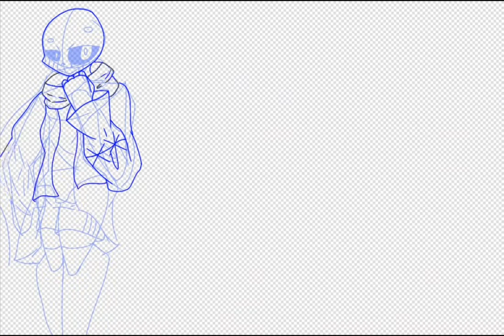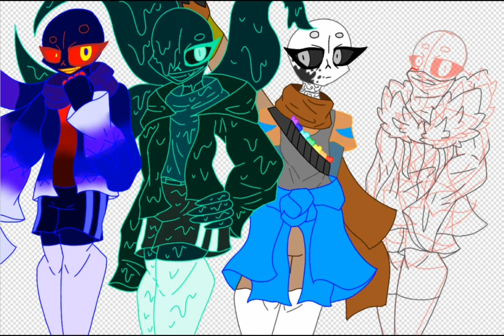undertale AU Sanses speedpaint.......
Im part of the furry community, the undertale community, the art community, and the gacha community. these are most of the community's I'm in. or more the community's I'm most active in. lol
I hope u beautiful ppl have a lovely rest of your night/day

my starmaker.

Fill my invitation code K9HIC to pick me! Your vote can take me to StarMaker Top BillBoard!

my new discord server that you can join.

if you want you can like this video subscribe to this channel with post notifications on. and u can share with friends and family or if ur the type of person you can share this with random strangers on the streets.

characters.

Nightmare!sans (by jokublog)

Error!sans (by crayon Queen)

Ink!sans (by comyet aka Mye Bi)

Cross!sans (by Jakei the creator of the popular undertale multiverse,  Underverse)

hashtags.